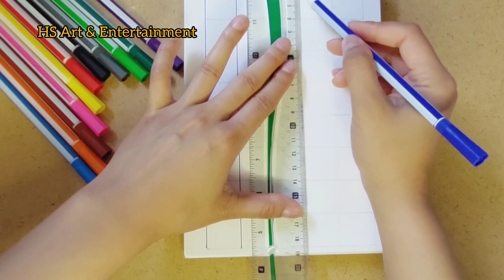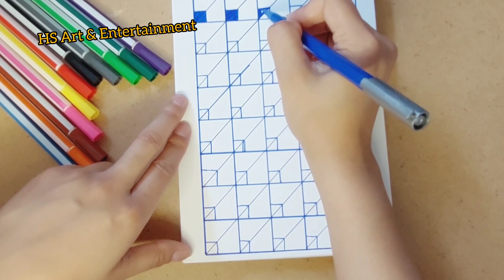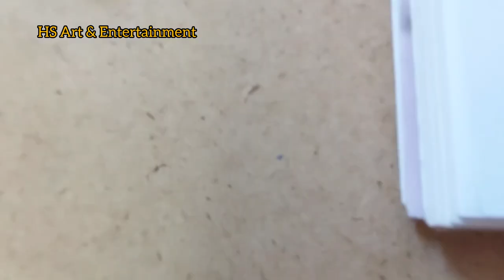Easy Zentangle Idea 3 || Art Doodle | Easy Pattern